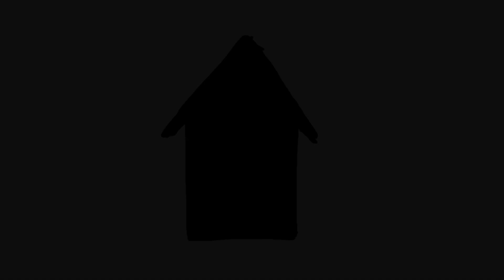CC Cycle 1 Week 8 Geography: Indus River Valley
Ganges River, Himalayas, Arabian Sea, Bay of Bengal, Great Indian Desert